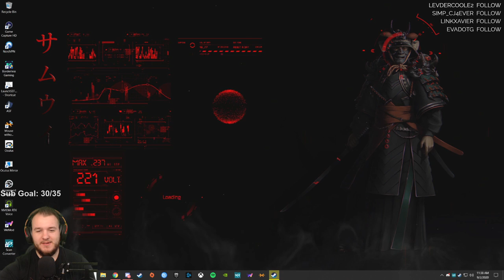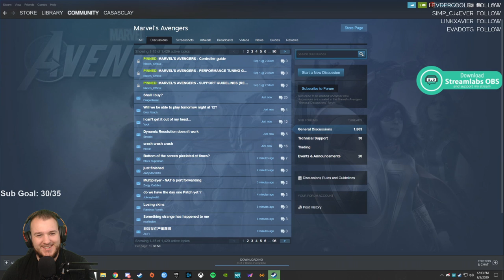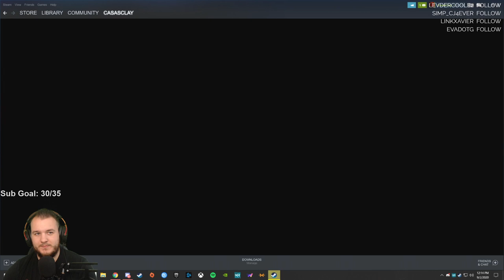Marvel's Avengers - Let's Play - Part 13